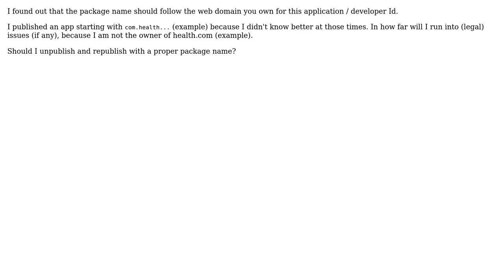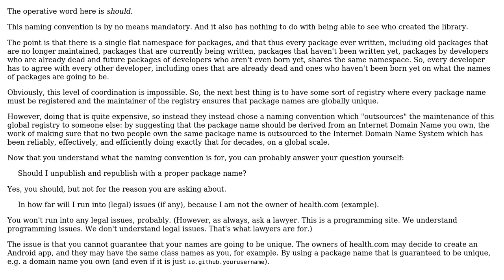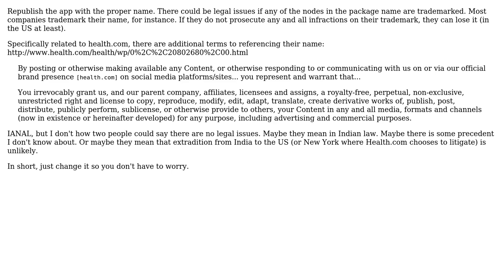Software Engineering: What should I do if I published an app with a wrong package name?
With thanks & praise to God, and with thanks to the many people who have made this project possible! | Content (except music & images) licensed under CC BY-SA | Music | Images & others | With thanks to user Willi Mentzel user Jorg W Mittag user GlenPeterson and the Stack Exchange Network Trademarks are property of their respective owners. You are responsible for your own actions.